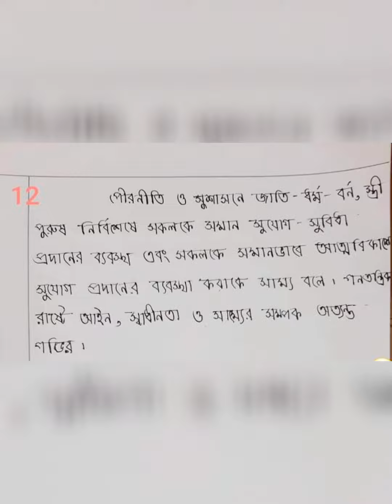HSC 2021 পৌরনীতি এসাইনমেন্ট ৪র্থ সপ্তাহ সমাধান। HSC CIVICS ASSIGNMENT 4TH WEEK SOLUTION